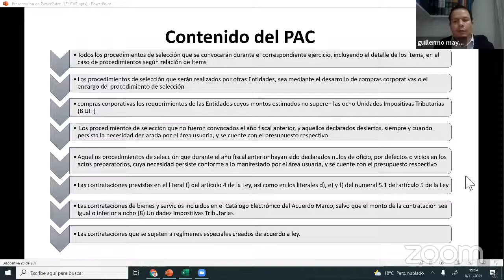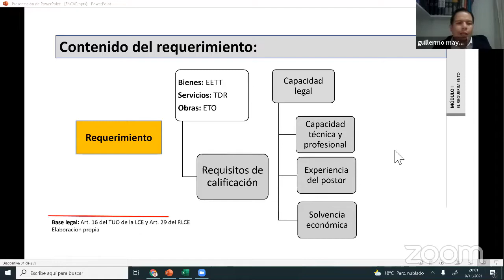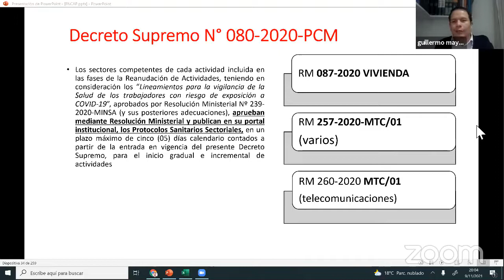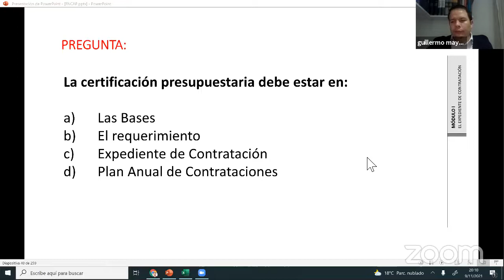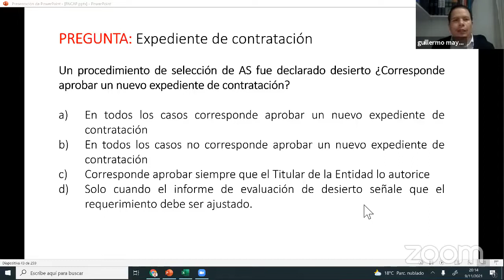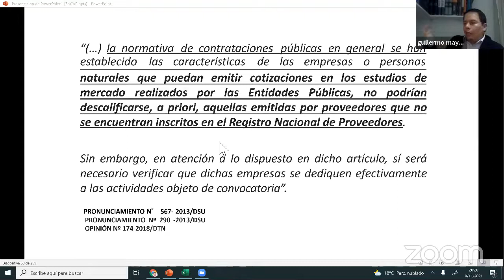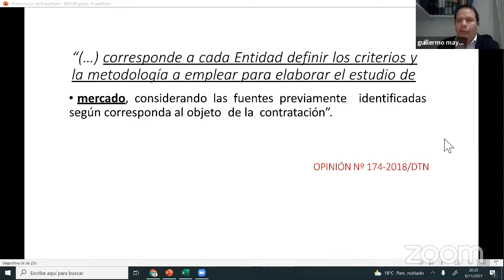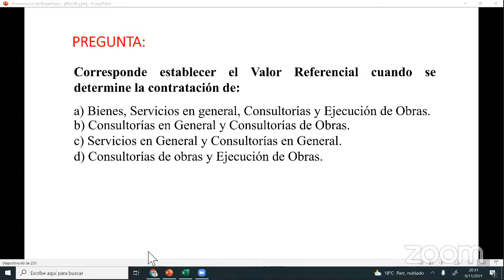CURSO: LEY DE CONTRATACIONES DEL ESTADO - 2025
❗𝗦𝗢𝗟𝗜𝗖𝗜𝗧𝗔 𝗧𝗨 𝗖𝗘𝗥𝗧𝗜𝗙𝗜𝗖𝗔𝗗𝗢 𝗔𝗤𝗨𝗜́ + 𝗠𝗔𝗧𝗘𝗥𝗜𝗔𝗟𝗘𝗦❗

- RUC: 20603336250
- 4 años capacitando y formando
- 11000 mil profesionales certificados.